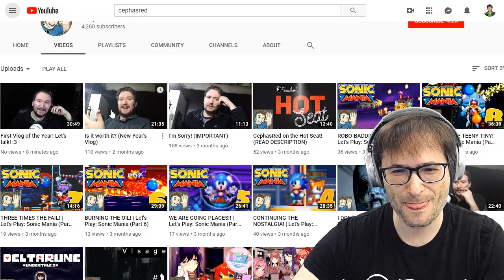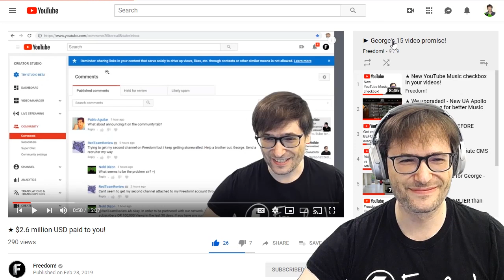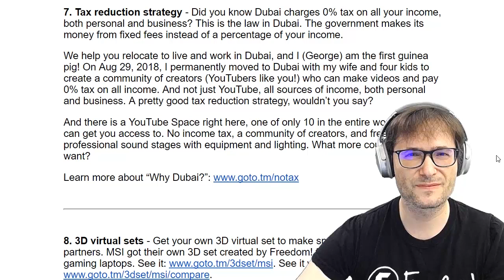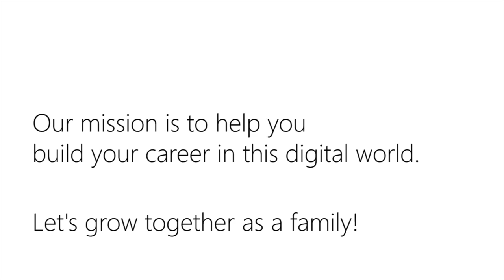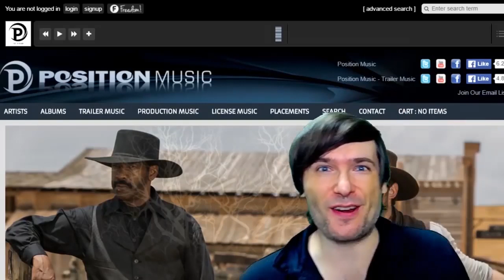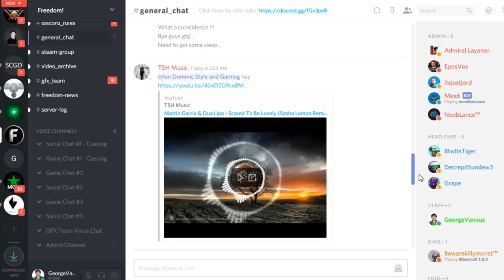★ First interview with Freedom! recruiter: CephasRed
Meet CephasRed, a new Freedom! recruiter who shares his story.

▼ Heartbeat

▼ Freedom! links

Freedom! community

Freedom! support

Freedom! Twitter

1. Music Factory is 100% safe to use because Freedom! owns all the music outright

2. Uzer Music, Position Music and FiXT music, all together on the Uzer website and used in Call of Duty, NBA and Far Cry, is now free for all Freedom! partners

4. AudioMicro 150,000+ catalog of music and sound effects licensed for free to all Freedom! partners for commercial purposes